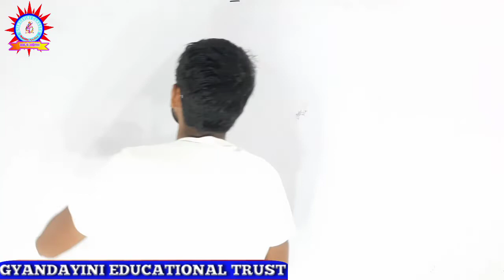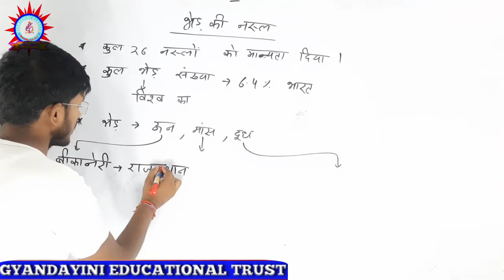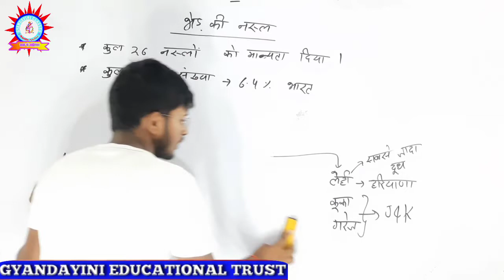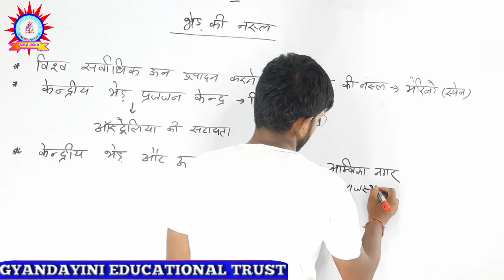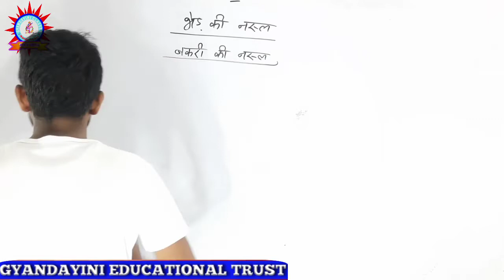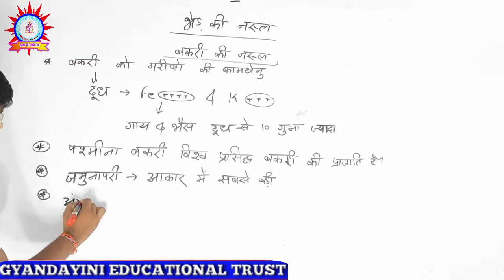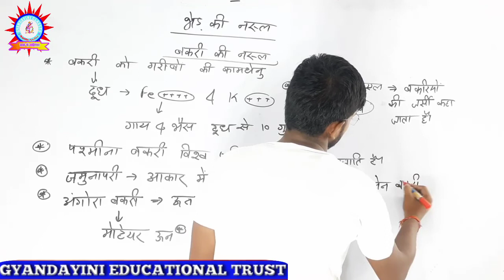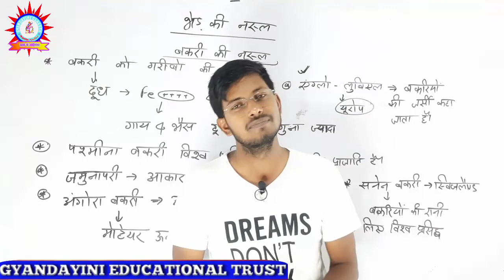UP Lekhpal gramin vikas 2020 |पशुधन|| Class-25 ||ग्रामीण समाज एवं विकास || by rajnish sir /upgk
UP Lekhpal gramin vikas 2020 |questions|| Class-18 ||ग्रामीण समाज एवं विकास || by rajnish sir /upgk
🔥UP Lekhpal gramin vikas 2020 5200+ पद || Class-09 ||ग्रामीण समाज एवं विकास || by rajnish sir /upgk

Up lekhpal 2020 Syllabus / Eligibility / up lekhpal gramin parivesh class -4 /by rajnish sir /upgk
Lekhpal classes 2020 for gramin vikas

chakbandi lekhpal ke karya
चकबंदी लेखपाल के कार्य
भुमि की पैमाईश
bhumi ki paimais